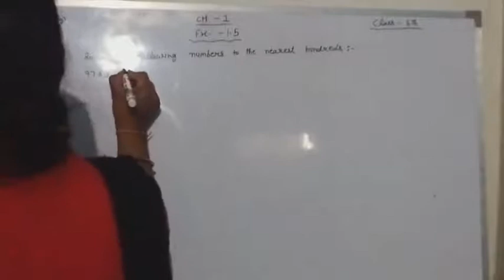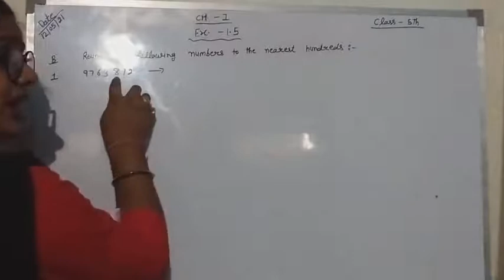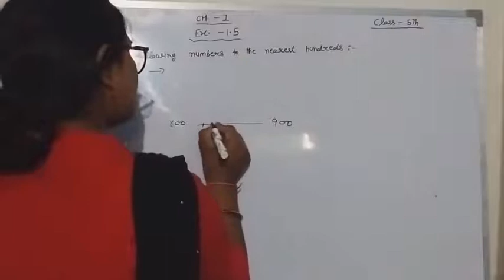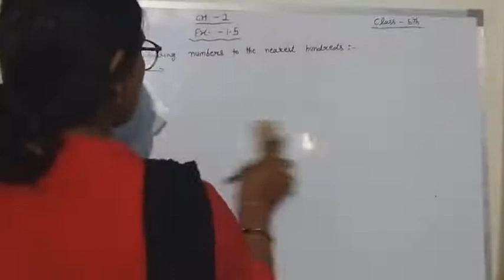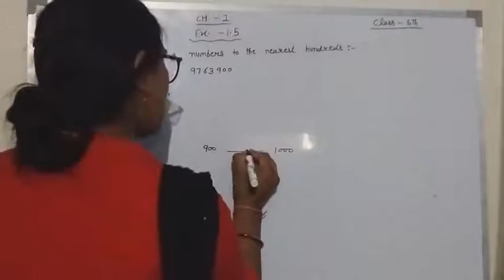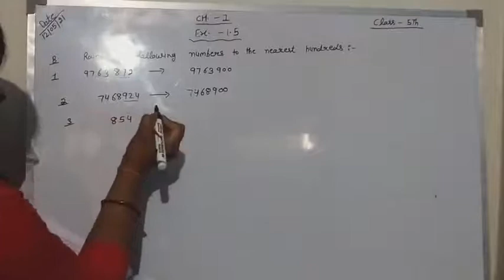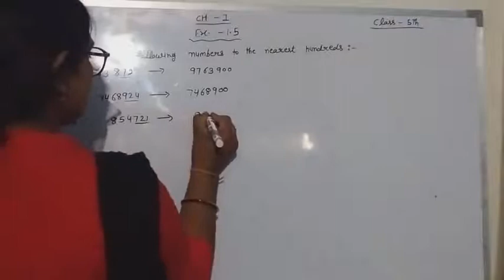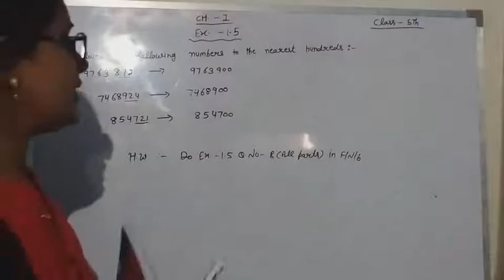May 12, 2021